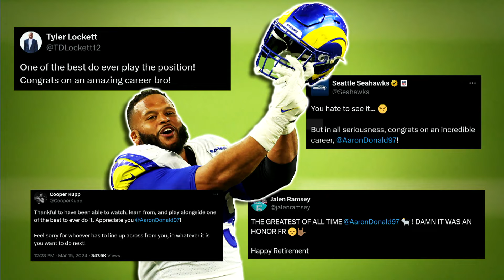Mike Florio could see Aaron Donald leaving the door open | Pro Football Talk | NFL on NBC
Mike Florio and Chris Simms celebrate Aaron Donald’s historic career, after the DT announced his retirement, and Florio makes a case for why there could be more to the story.